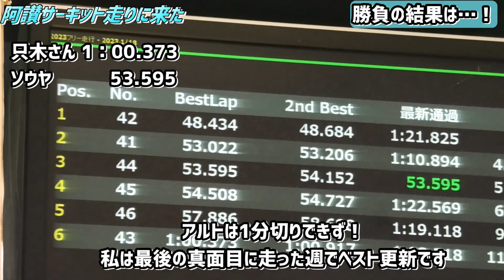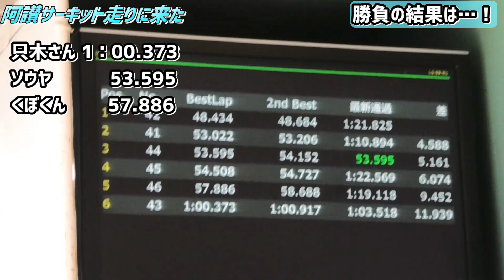【K-car】アルト VS トゥデイ VS ビート タイムアタック対決！ in阿讃サーキット【道楽者のガレージライフ】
次回、第２戦目に続きます(多分)
軽カーでサーキットを走るのも楽しい！
今回はP.R.S TADAKIさんと一緒に阿讃サーキットで遊んできました。

◆所有車種↓
【車両詳細①】
1975年式 DATSUN truck （GN620）
直列4気筒OHV 1.5ℓ 4MT
【車両詳細②】
1991年式 HONDA ビート（PP1）
直列3気筒SOHC MTREC 0.66ℓ 5MT
【車両詳細③】
2008年式 HONDA ストリーム（RN8）
直列4気筒SOHC VTEC 2.0ℓ CVT
【車両詳細④】
HONDA NS50F（AC08）

◆撮影機材
メインカメラ：Panasonic HC-WX1M、GoproHERO9
カメラマイク：RODE VIDEO MICRO
編集ソフト：Power Director17

私なりのガレージライフの様子を楽しみながらお送りしていきます。